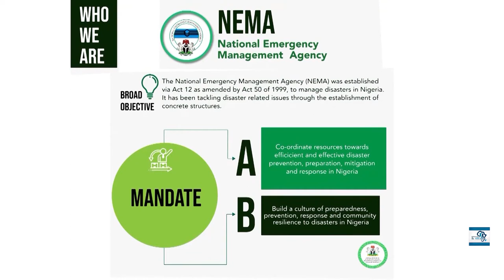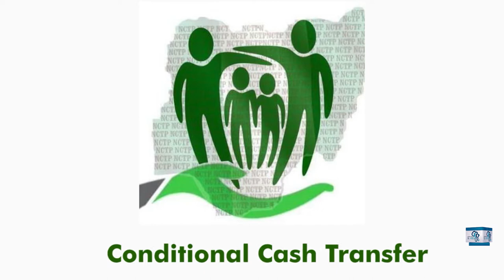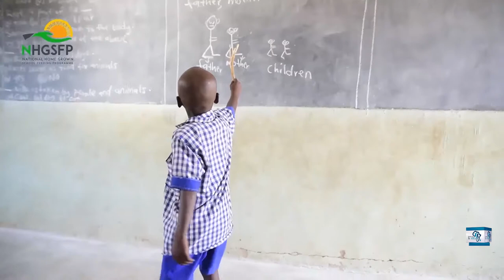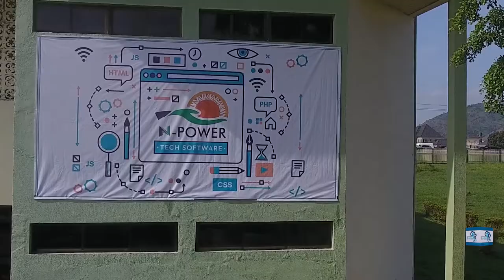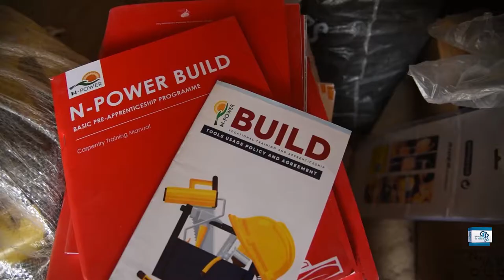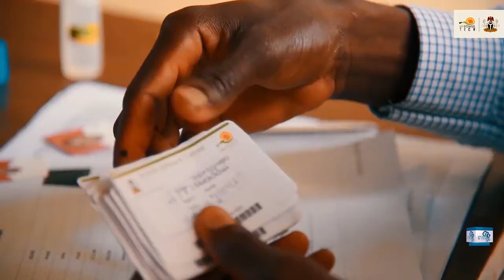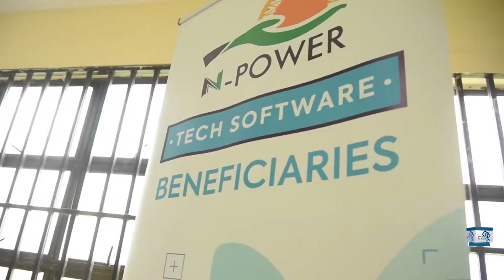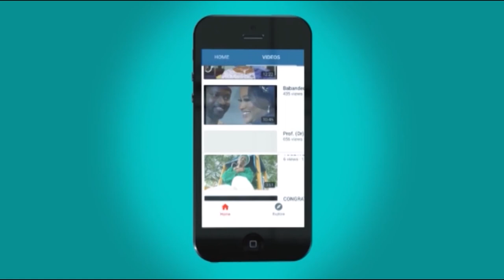WE STARTED FROM THE SCRATCH, SADIA UMAR FAROUQ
This special feature will expose you to all the activities of the federal Ministry of Humanitarian Affairs, Disaster Management and Social Development